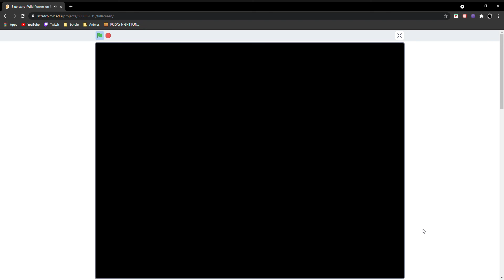FULL GAME | Just For Fun | Blue stars : Wild flowers on Scratch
The last Level is so TRIGGERED but its finished :) that was tough !